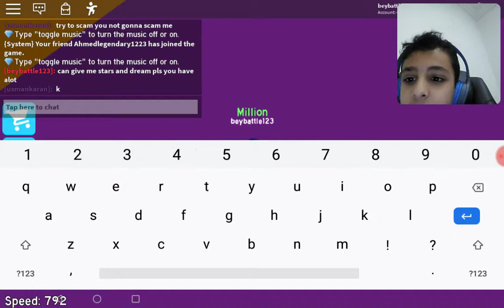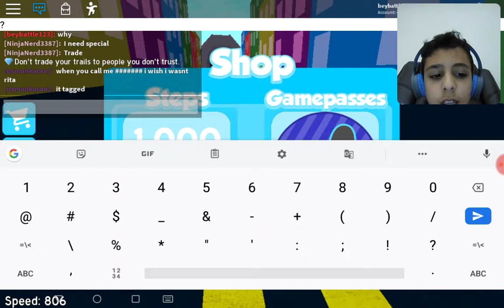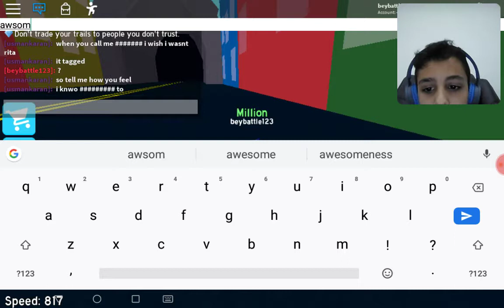Speed city playing with stars and dream